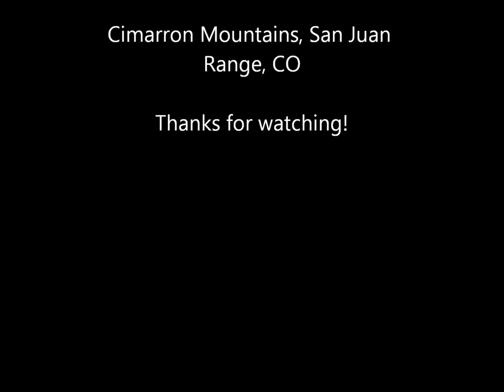Coxcomb Group: Glory of the Cimarrons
Coxcomb is a difficult 5th class 13er in the rugged Cimarron Mountains of the San Juan Range.  We climbed in in late May in a dry snow year, but the crux chimney climb was still filled with snow and ice.  Awesome peak!